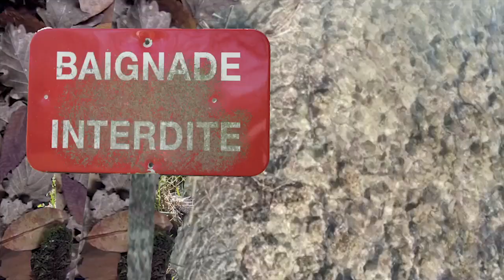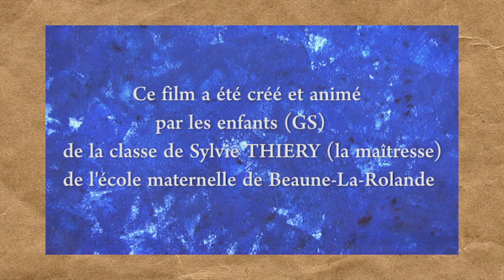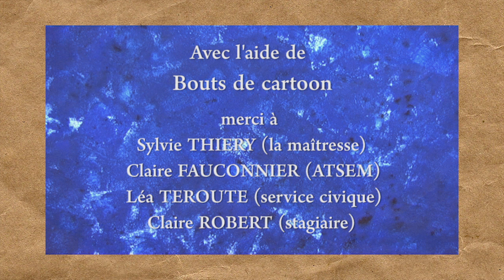LA FORÊT MAGIQUE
Projet d'école "ZOOM SUR LA BIODIVERSITÉ". Chaque classe a choisi son sujet. Dans ce film,  avec les enfants de grande section de l'école

maternelle de Beaune-La-Rolande, nous avons imaginé une petite balade dans "Une forêt magique"…